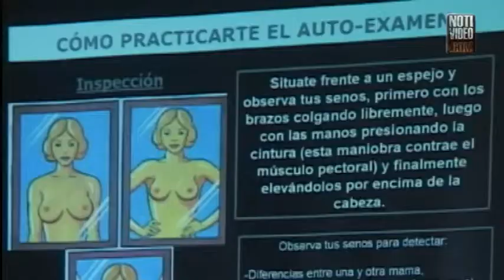Michoacán en los primeros 10 lugares por cáncer de mama